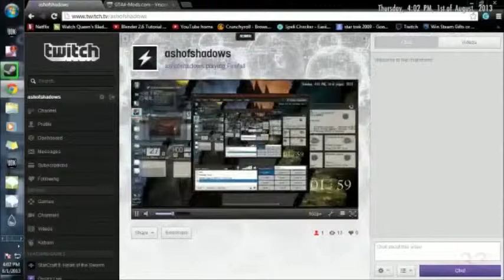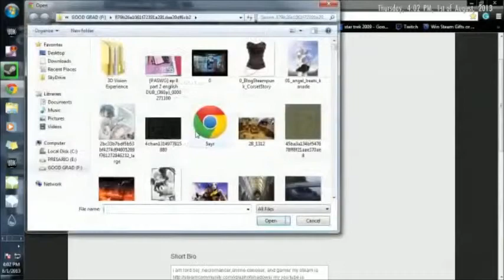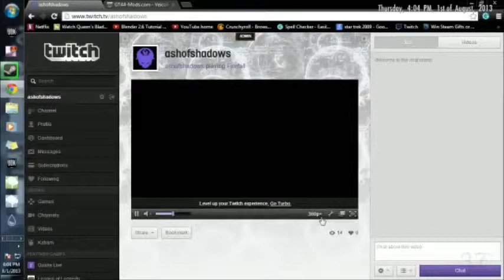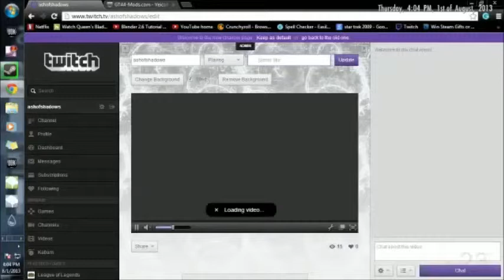FireFall Gameplay - 11 / 11